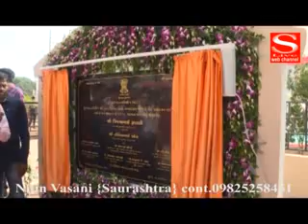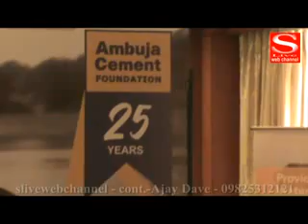S Live Web Channel 08 09 2017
રૂ 340  કરોડના નવનિર્મિત 3204 આવાસોનું લોકાર્પણ કરતાં મુખ્યમંત્રી વિજય રૂપાણી
સોનાલિકા ટ્રેકટરે આઈટીએલે 50થી ઓછા એચપીની કેટેગરીમાં 48.8 ટકાની વૃધ્દિ નોંધાવી
અમદાવાદની ગુફામાં સાતત્ય દ્રારા પેન્ટીંગ અને ફોટોગ્રાફી પ્રદર્શન યોજાયુ
રાજયનાં ગ્રામીણ વિસ્તારોમાં અંબુજા સિમેન્ટ ફાઉન્ડેનનાં નેતૃત્વમાં જળપ્રબંધન આંદોલનની શરૂઆત
શહેરમાં ફાર્મેક ઈન્ડિયા 2017નું આયોજન